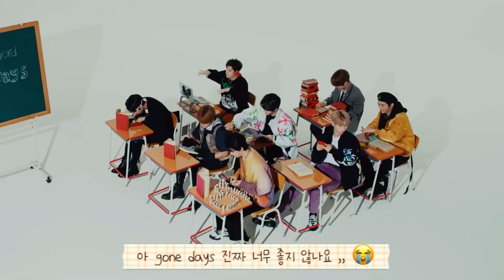[스트레이키즈 창빈] 자꾸 듣고싶은 창빈이 랩 모음 2